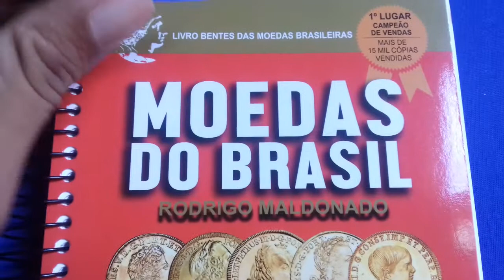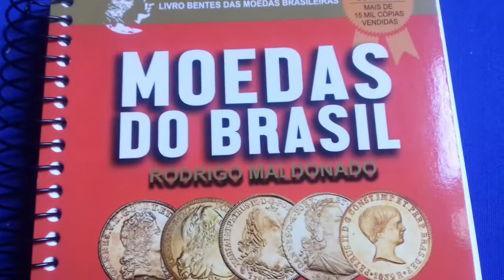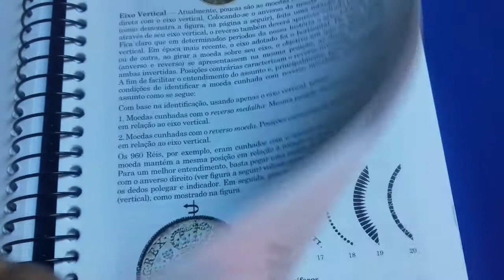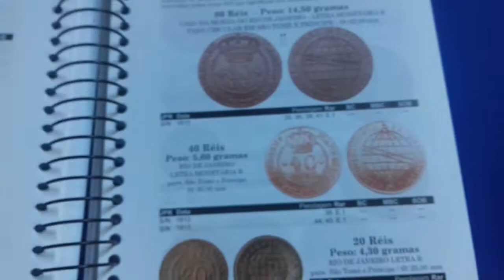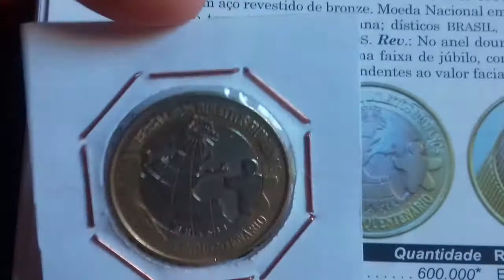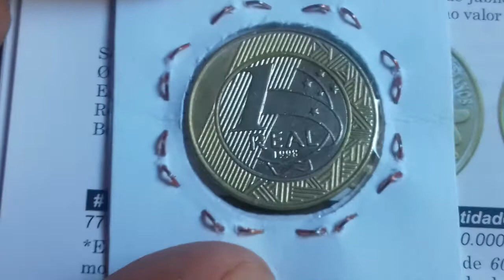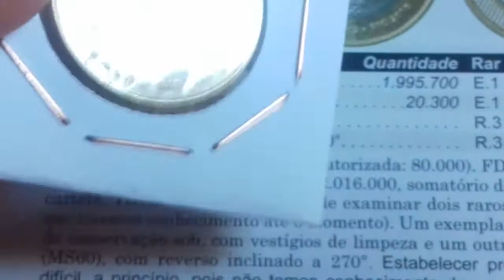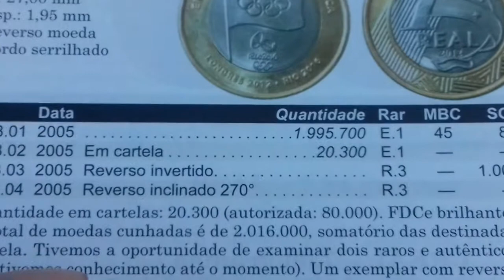Catálogo Bentes 2019 com erros na DH e Bandeira olímpica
Catálogo Bentes com erros na DH e Bandeira olímpica